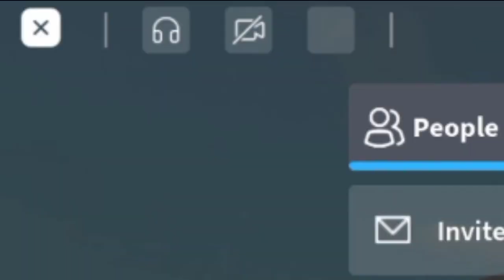what is that.